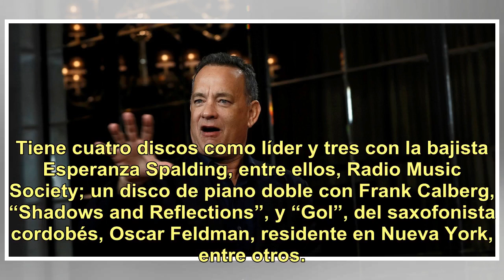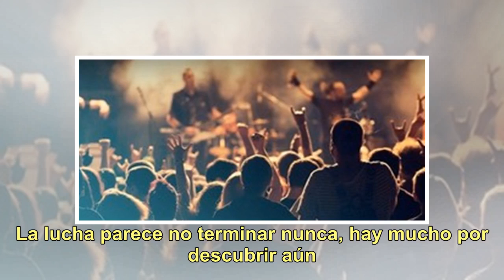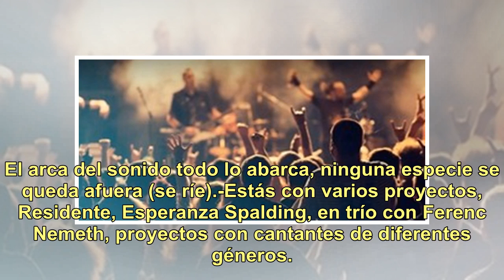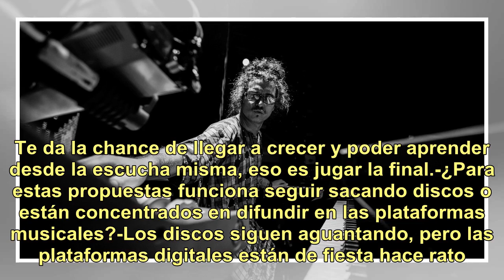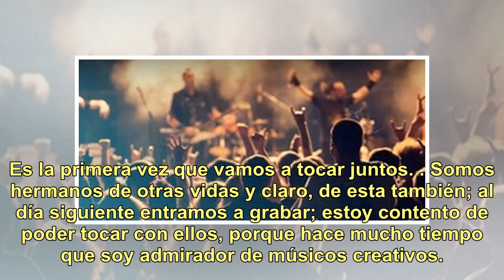Leo Genovese: "Hay que mantenerse despierto para que la sanata no se filtre"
Un pianista y compositor creativo que transita por un saludable camino de innovadora amplitud musical y desde la que surge como un artista talentoso. Leo Genovese, nacido en Venado Tuerto, Santa Fe, egresado de Berklee College y residente en Brooklyn, Nueva York es un espíritu inquieto, creativo y q...